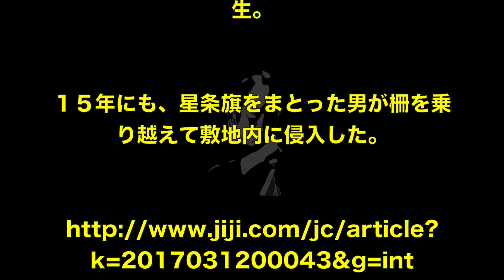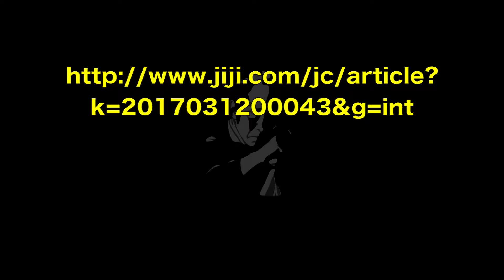【トランプ】大統領危機一髪！ 最高度の 厳戒態勢！